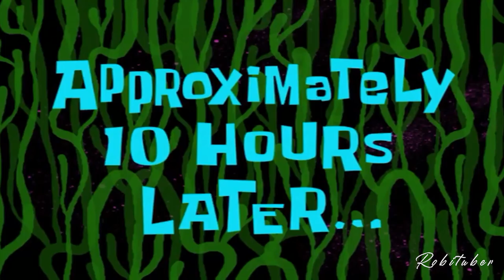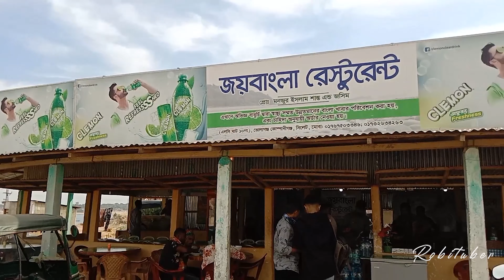মাত্র ১৯৬৬ টাকায় "সিলেট" ভ্রমন | Bholagonj Sada Pathor | Ratargul Swam Forest | vlog 04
মাত্র ১৯৬৬  টাকায় "সিলেট" ভ্রমন | Bholagonj Sada Pathor | Ratargul Swam Forest |
Sylhet Day Tour Plan ||

আমার এই ট্রিপের ১ দিনের সকল খরচঃ
চট্রগ্রাম থেকে সিলেট(ট্রেন টিকেট-শোভন চেয়ার )-৩৯৫/-
সকালের নাস্তা -৫০
সিলেটে রির্জাভ লেগুনা গাড়ি ভাড়া (৬ জনের সারদিনের জন্য)-২৮০০/৬=৪৬৬/-
চা বাগানের প্রবেশ ফি (৬ জন)=১০০/-
ভোলাগঞ্জ নৌকার ভাড়া(৬ জন)-৮০০/৬=১৩৩/-
রাতারগুল নৌকার ভাড়া(৩ জন) -২৫০ /-
রাতারগুল প্রবেশ ফি=৫৭.৫০/-
রাতের খাবার=১২০/-
সিলেট থেকে চট্রগ্রাম(ট্রেন টিকেট-শোভন চেয়ার )-৩৯৫
মোট খরচ(জনপ্রতি)=১৯৬৬/

My Gears ➤ ✔️ Mobile- Vivo Y12s, Yanteng YT 1288 selfi stick ,Boya mm1 mic

1
2
adventure-is-calling:
Music from Uppbeat (free for Creators!):
3
4
hometown-northwestern:

5
6
7
8
 Chris Haugen - Fractal of Light